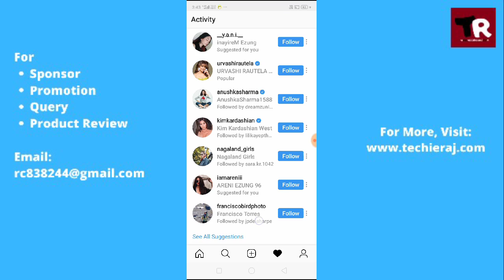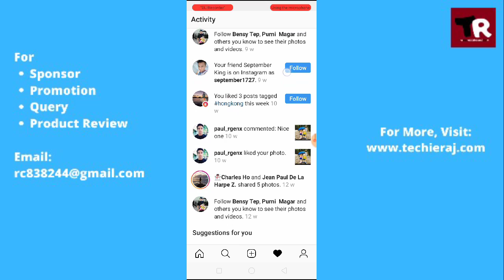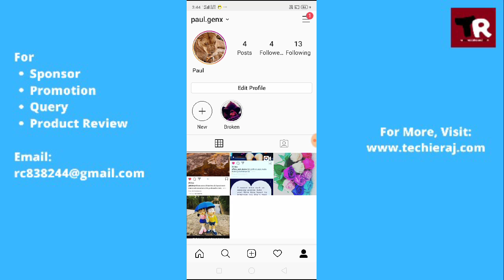How to Check Instagram Account Creation Date